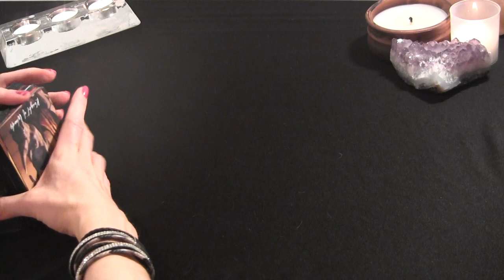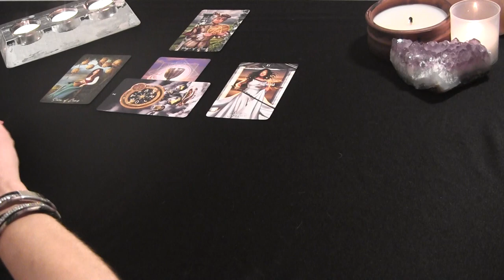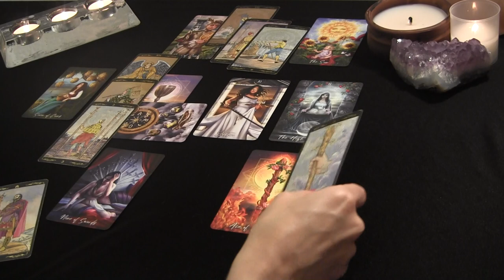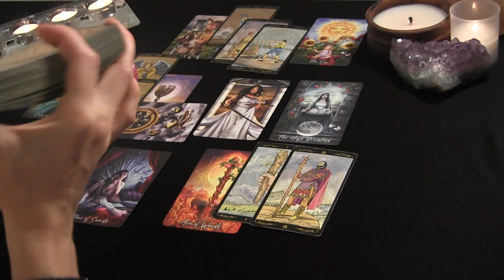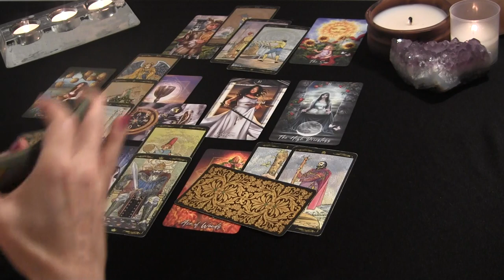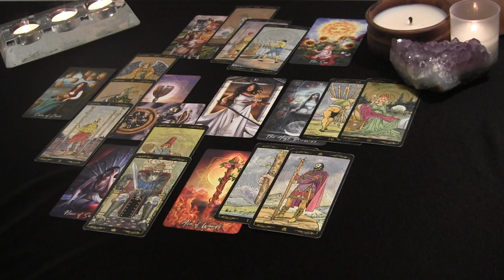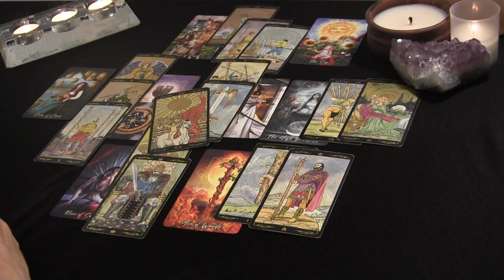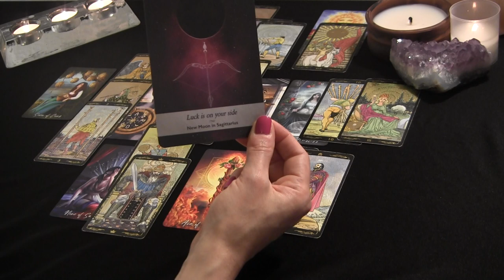CANCER JULY 2021: Justice Coming After the Shift in This Connection ❤️ Cancer Love Reading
Cancer July Tarot Love Reading

PERSONAL TAROT READING OPTIONS:
1.  BASIC LOVE READING ~30min $50
2.  EXTENDED LOVE READING ~45min $65
3. MINI-READING ~20min $35

  1. Reading option
  2. Your and your partner's first names, DOBs  and current countries (if known)
  3. Brief description of situation (includind if there is a 3rd party element to look into)
  4. Photos optional